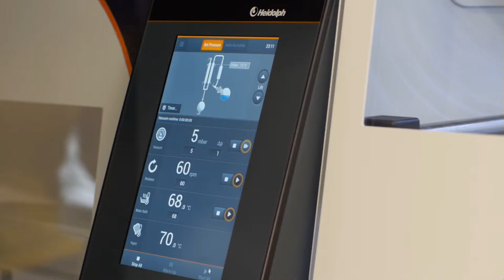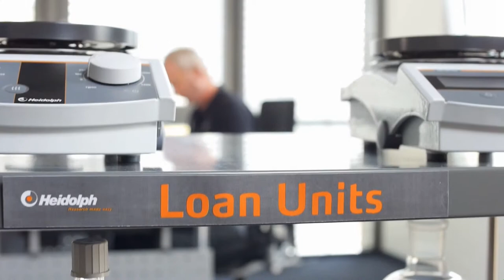Heidolph企业宣传片